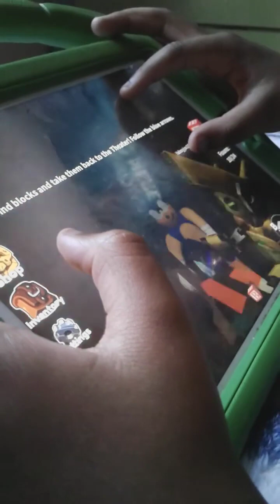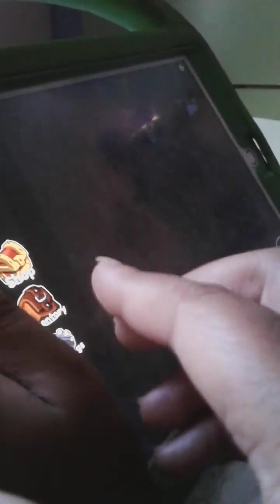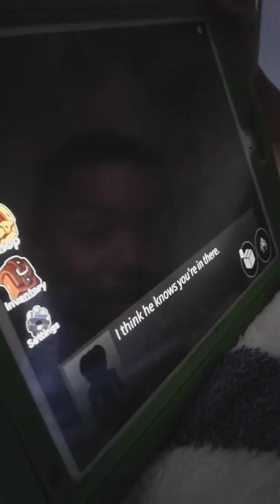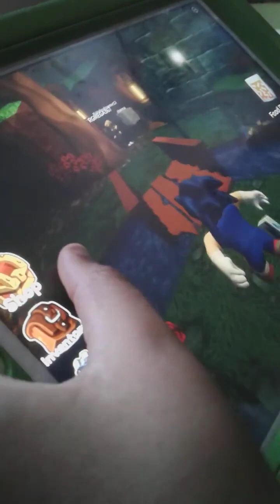The mertastic friends: s1 ep12 Bunnie in robloxia (part 3)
originally supposed to be uploaded on Friday, but my tablet was glitching on me 🤦‍♀️

full movie of my nephew and I coming soon! 😊👍